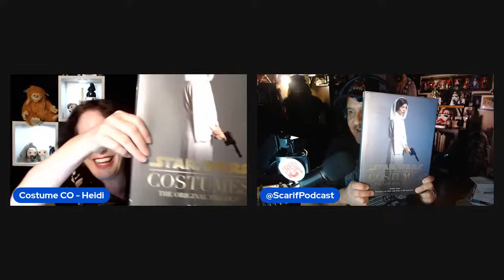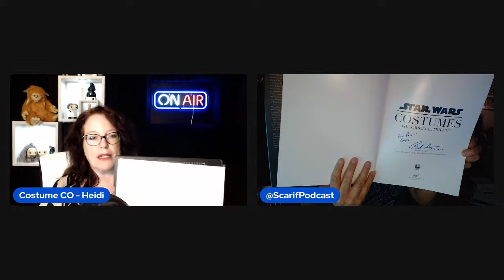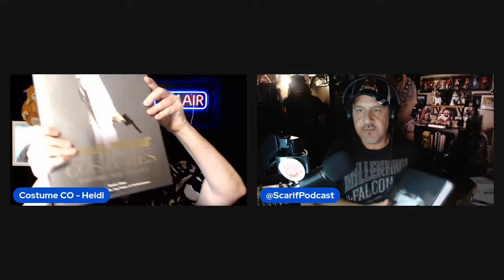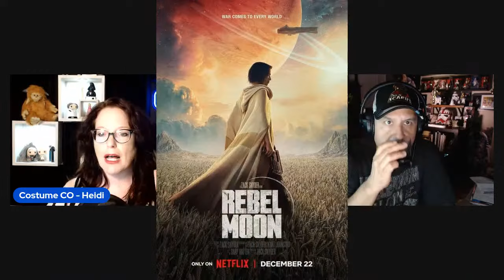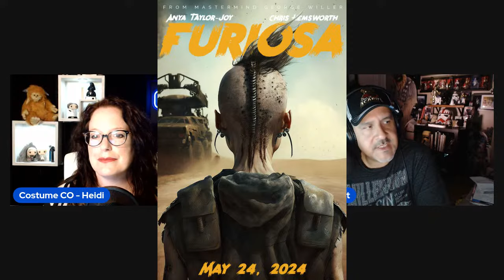Livestream with Scariff Podcast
Join me and Scariff Podcast as we each break down our 5 most anticipated shows in 2024.

Thank you to my special guest Ro from Scariff Podcast.